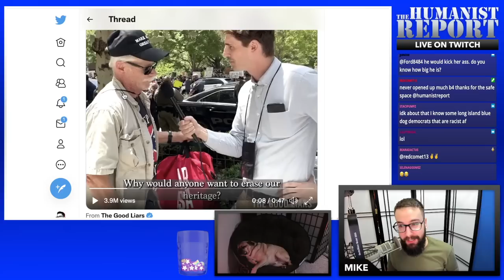Conservative Goes Viral After He Refuses to Condemn Slavery